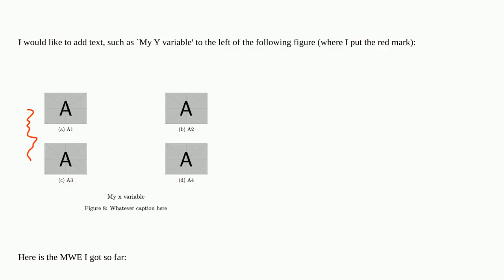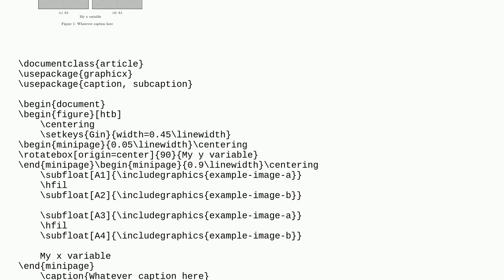Tex: Add vertical text to the left of a figure with subcaption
Add vertical text to the left of a figure with subcaption

A special thanks goes out to the awesome community

  subfig subcaption